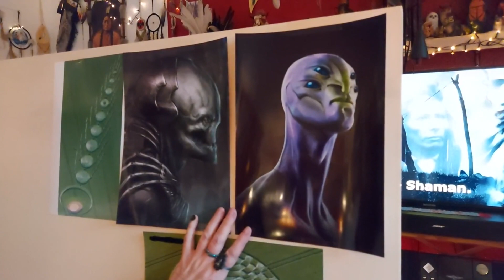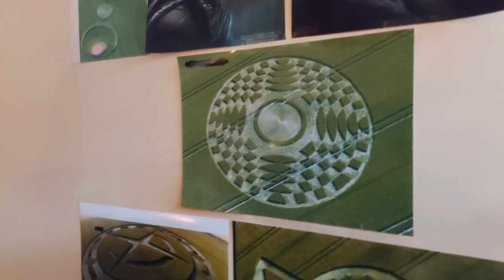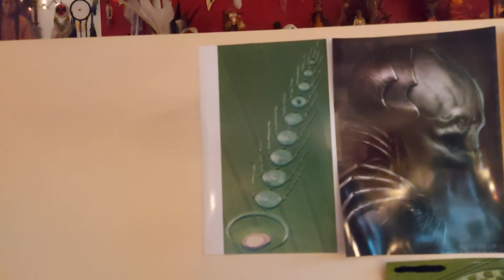Kornkreise anders erklärt Teil 34